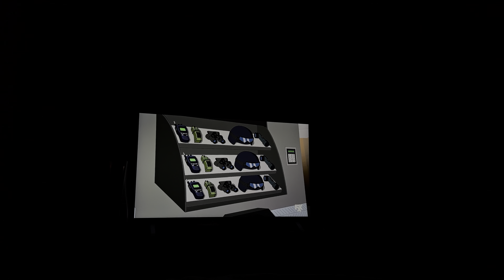Chris Rock vs Will Smith 3 mins 3 rounds (whos winning)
Will smith slaps Chris rock